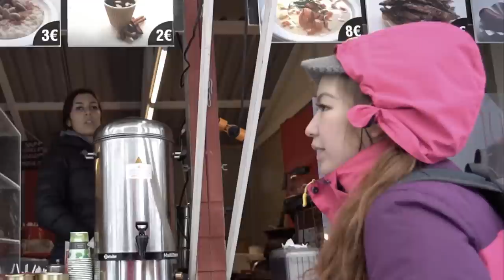พาชมเมืองหลวงฟินแลนด์ เมืองนี้มีแต่หิมะ! I กู๊ดเดย์ ฟินแลนด์ EP3 I Helsinki Tour